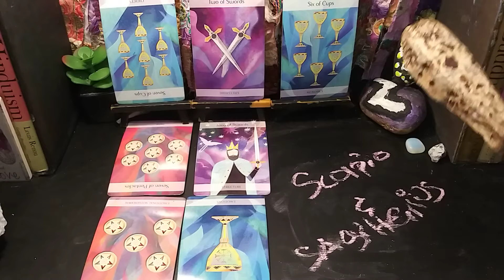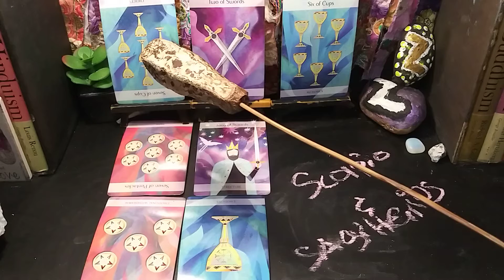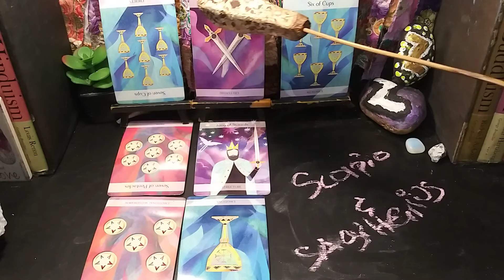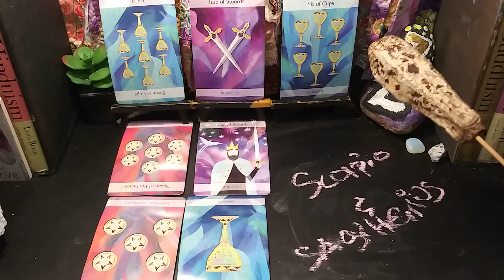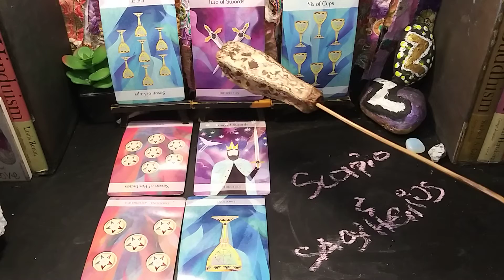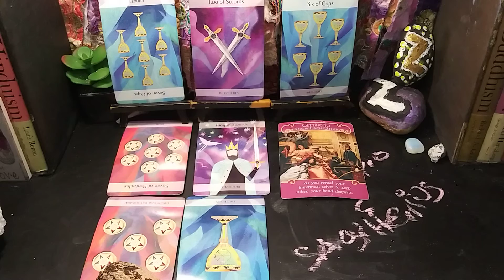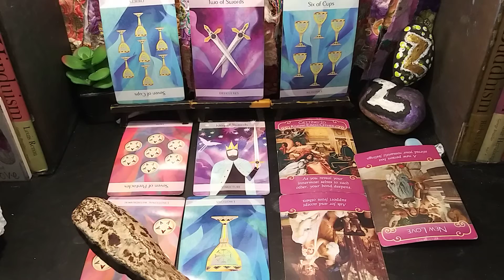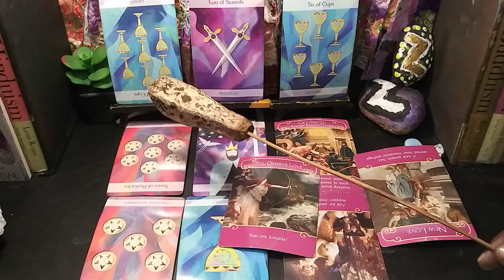💋♏ SCORPIO & SAGITTARIUS ♐ RELATIONSHIP - BANANA SPLIT.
Aries: ♈︎; Taurus: ♉︎; Gemini: ♊︎; Cancer: ♋︎; Leo: ♌︎; Virgo: ♍︎; Libra: ♎︎; Scorpio: ♏︎; Sagittarius: ♐︎; Capricorn: ♑︎; Aquarius: ♒︎; Pisces: ♓︎lovemyboyfriend yourfavoritecouples newmoon